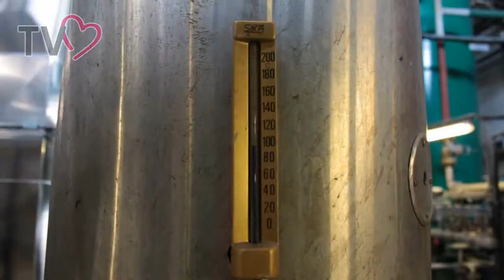Inauguration de la nouvelle Chaufferie Biomasse - 28 mars 2012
Le mercredi 28 mars 2012 marquait le coup avec l'inauguration de la nouvelle Chaufferie Biomasse de Montereau-Surville.

Le but : remplacer les énergies fossiles par une énergie renouvelable : le biomasse.

Réalisation, commentaires et post-production : Jérémy Pichard

© Mairie de Montereau-Fault-Yonne / Jérémy Pichard (2012)